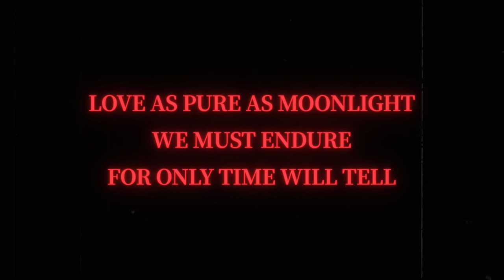Chinese suspense puzzle work Paper Bride 3 Unresolved Love official trailer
Hello,dear paper fans,

Thank you all for your support and love for the Paper Bride series. In the expectation of everyone, the international version of the fourth work of the Paper Bride series is officially named Paper Bride 3 Unresolved Love ！ヾ(✿ﾟ▽ﾟ)ノThe PC version is about to be released on the Steam platform, and everyone can experience it soon!

The blue sky fades to dusk; absent are Yin and Yang.
A procession of white robes accompanies the swaying red palanquin.
Incense unbroken foretells the enduring matrimony.
A joyous celebration welcomes the paper bride's return...

The story takes place in Moshui Village near Zangling Village and Fulu City.
Some players warned them to never marry a woman from Zangling Village and never return to the village.
But can they really avoid the shadow of Zangling village?

Still 6 languages are released ! Still the Chinese-style folk horror world full of mechanical puzzles!
Are you ready to go back to the village again?

We will also bring you more news about the game and the mobile version in the future.